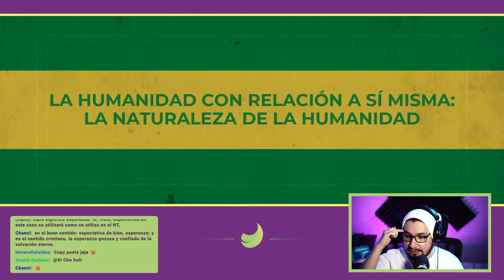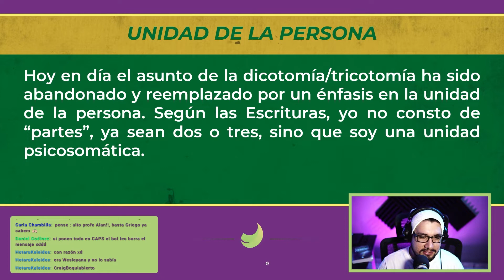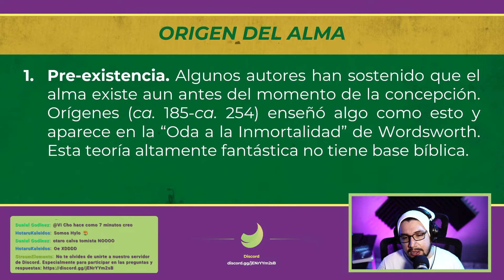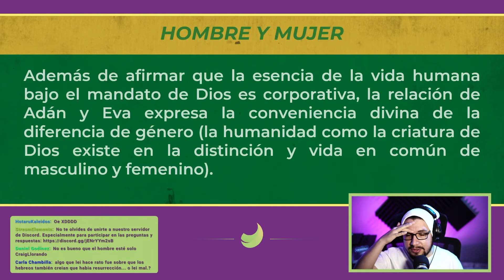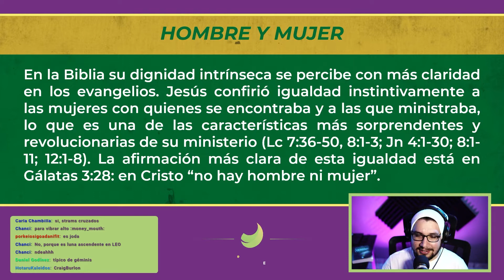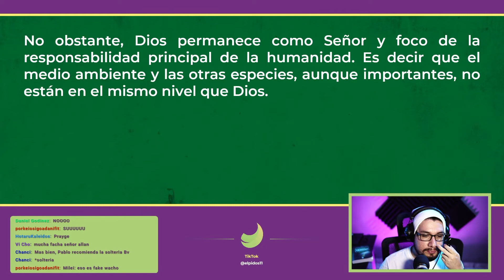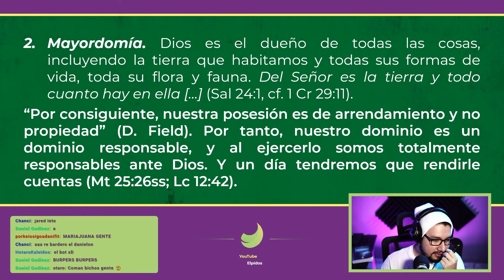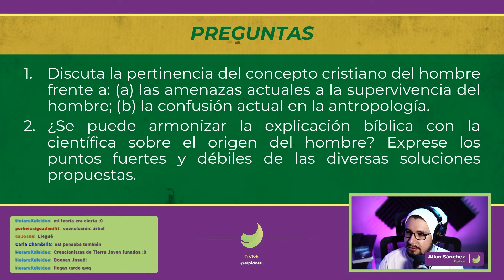(2/2) La Naturaleza Humana Esencial | Introducción a la Doctrina Cristiana | Allan Sánchez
La humanidad con relación: A sí misma: La naturaleza de la humanidad; a su prójimo; al orden creado y al tiempo. Temas como si somos bipartitos o tripartitos, de dónde surge el alma, la equidad de la mujer, nuestra responsabilidad en la creación, si éramos inmortales.

TIEMPOS
00:00:00 Resumen clase pasada
00:02:23 La humanidad con relación a sí misma: La naturaleza de la humanidad
00:03:55 ¿Dicotomía o tricotomía?
00:07:00 Unidad de la persona
00:12:25 Origen del alma
00:15:52 La humanidad con relación a su prójimo: Un animal social
00:17:07 Hombre y mujer
00:27:09 La humanidad con relación al orden creado
00:32:52 La humanidad con relación al tiempo
00:37:39 Pasajes bíblicos, preguntas y bibliografía
00:38:32 Preguntas y respuestas

PREGUNTAS FRECUENTES
❓¿Quién es el que enseña?❓
Él es Allan Sánchez. Tiene 26 años, vive en Costa Rica y trabaja como traductor, diseñador, editor de videos del ministerio Fe Razonable de William Lane Craig y en Worldview Media de Jorge Gil.

❓¿Quiénes somos? ❓
Somos un grupo juvenil cristiano. Hacemos reuniones virtuales de manera quincenal, los domingos a las 8 pm (UTC -6). Recibimos a jóvenes de todos los países que quieran participar.

❓¿Qué significa Elpídos?❓
Este viene del griego ἐλπίδος y su raíz es ἐλπίς (elpís). Elpís significa esperanza, fe, fruto, expectativa. En este caso se utilizará como se utiliza en el NT, en el buen sentido: expectativa de bien, esperanza; y en el sentido cristiano, la esperanza gozosa y confiada de la salvación eterna.

❓¿En cuáles versículos se basan?❓
Hay dos versículos que estarán basados, de acuerdo a lo que este ministerio ha estado haciendo estos últimos años.

1. Hebreos 6:9-11: «9 En cuanto a ustedes, queridos hermanos, aunque nos expresamos así, estamos seguros de que les espera lo mejor, es decir, lo que atañe a la salvación. 10 Porque Dios no es injusto como para olvidarse de las obras y del amor que, para su gloria, ustedes han mostrado sirviendo a los santos, como lo siguen haciendo. 11 Deseamos, sin embargo, que cada uno de ustedes siga mostrando ese mismo empeño hasta la realización final y completa de su esperanza (elpídos). 12 No sean perezosos; más bien, imiten a quienes por su fe y paciencia heredan las promesas. (NVI)

Sin embargo, para entender estos versículos debemos leer el contexto desde Hebreos 5:11-6:8. En resumen, Pablo habla de avanzar hacia la madurez, no estar aprendiendo cosas tan básicas del evangelio y de Dios, sino entrar en cuestiones que dan más provecho en la vida del cristiano.

Por lo que estos versículos dan al ministerio un enfoque en instruir a los jóvenes de manera más madura, ayudándoles a estar firmes en la fe, especialmente antes los desafíos del colegio o universidad, de los profesores y compañeros de clases. El tiempo de la leche ha acabado y ahora es tiempo de que se alimenten de carne.

2. 1 Pedro 3:15: «15 Más bien, honren en su corazón a Cristo como Señor. Estén siempre preparados para responder a todo el que les pida razón de la esperanza (elpídos) que hay en ustedes» (NVI).

Este es un versículo clásico de la apologética cristiana, o sea la defensa de la fe y sus verdades, y en nuestro ministerio nos hemos enfocado en esto también. De cimentar las bases de los jóvenes, de poder defenderse y de dar argumentos. Todo esto servirá para el reino de Dios, tanto en el evangelismo como en la perseverancia de los santos.

❓¿Por qué el logo es así?❓
La creación y el desarrollo del logo se basan en la identidad y el nombre de este grupo. Las palabras claves que se utilizaron fueron:

Crecimiento (hoja de árbol, naturaleza).
Madurez (decolorar a anaranjado como una fruta).
Esperanza (color verde).

❓¿Visión y misión?❓
Visión:
Elpídos es un grupo juvenil virtual creado para alcanzar a los jóvenes de manera no física. Puesto que muchos grupos juveniles se han enfocado a lo largo de los años de establecer una relación física, sin embargo, hay variedad de personalidades y carácteres que hacen que jóvenes estén más activos virtualmente. Queremos extender el reino de Dios a estos mismos jóvenes.

Misión:
Queremos darles a los jóvenes un crecimiento espiritual maduro, preparándolos para los desafíos a su fe en su juventud y dándoles una base firme para que así pueden ayudar a otros jóvenes como ellos. Conocer el cristianismo, a Dios, los argumentos a favor de su fe y la respuesta a objeciones difíciles es nuestra meta para ellos.